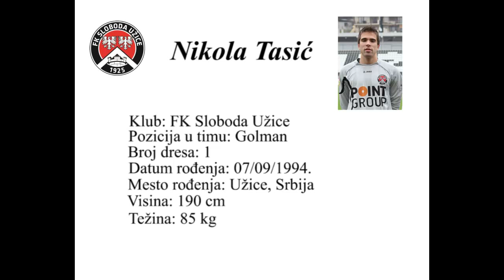Nikola Tasic - football goalkeeper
football goalkeeper -  FK sloboda Uzice